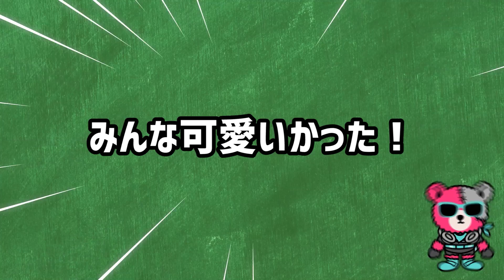妹たちのTikTok見て「可愛い」と思ったら貯金！大量コイン投入で妹大喜び？！【可愛い貯金】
今日は妹たちのTikTokでかわいい貯金第3弾🥳🎉

VAZの妹たちのTikTokを見て、「かわいい！」と思ったら貯金しちゃう企画だよ🥰
今回も可愛すぎて大量に貯金しちゃって大変なことに！？👀💰

最後には妹たちにプレゼントも？🎁